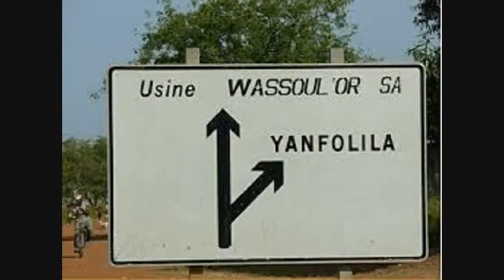Yoro Diallo et Pekos Wassoulou Filaw